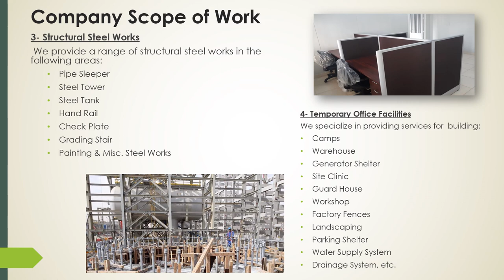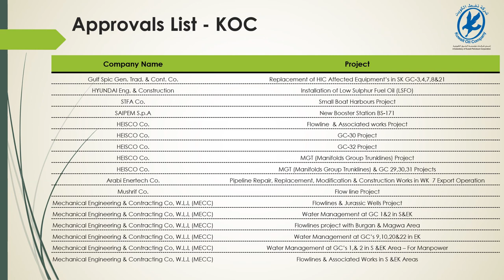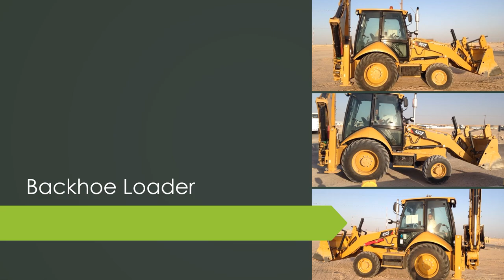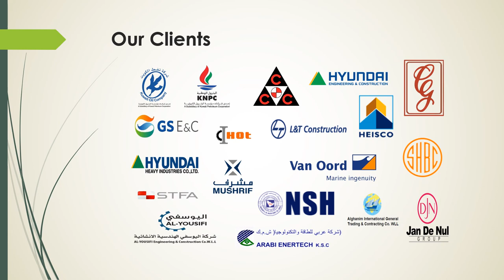(DIC) Company Profile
Aldali International General Trading & Contracting Co.
Culture of Excellence